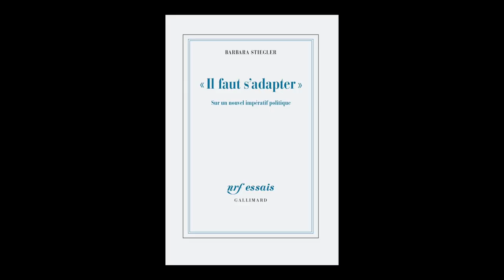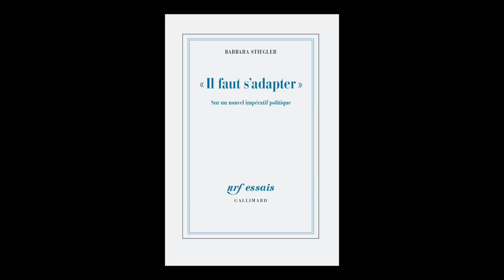Barbara Stiegler - Il faut s'adapter : sur un nouvel impératif politique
Barbara Stiegler vous présente son ouvrage "Il faut s'adapter : sur un nouvel impératif politique" aux éditions Gallimard. Rentrée littéraire janvier 2019.